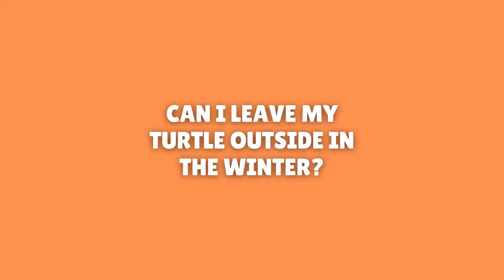Turtles in Winter: How They Adapt and Survive the Cold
What do turtles do in the winter? Turtles go into brumation, their metabolism slows down, and they burrow themselves into the mud at the bottom of ponds.

0:00 Intro
1:03  How do turtles survive the winter
1:19 Do turtles hibernate in winter?
1:44 Do turtles sleep all winter?
2:17 What do turtles do in extra cold winters
2:58 Can turtles stay alive if frozen?
3:35 What is the coldest temperature a turtle can survive
3:57 Do turtles need a heater?
4:50 Will cold water hurt turtles
5:15 How do turtles breathe in the winter
6:03 Can I leave my turtle outside in the winter
6:33 Final thoughts

Pet turtles can be put into brumation or you can decide to keep them from hibernating by keeping a steady light source, warm temperatures, and a regular feeding schedule.
Turtles in the winter are able to survive by adapting, however, if the climate is not right, if the waters around them freeze, then they will die.